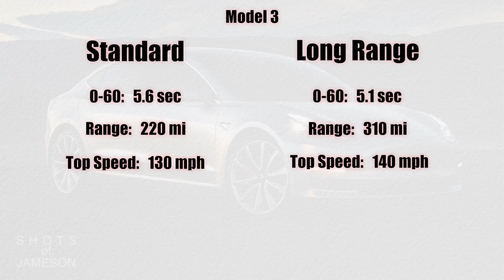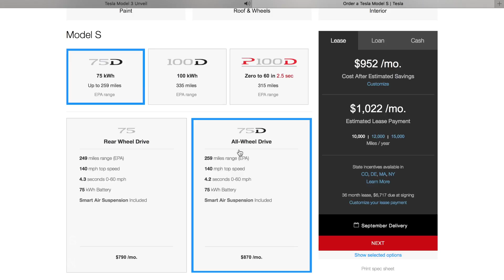Tesla Model 3 LAUNCH | Details FINALLY REVEALED!!!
Tesla just wrapped up their Model 3 launch even where they handed out the first 30 Model 3s.  Elon finally disclosed the 0-60 times, range and top speed for 2 separate configurations of the Model 3.